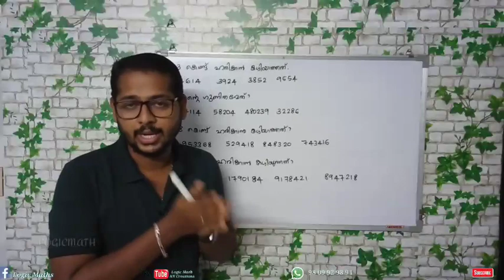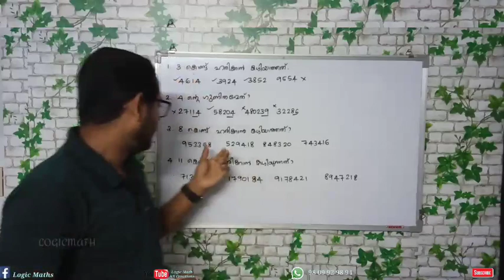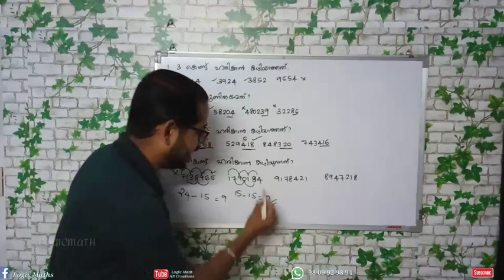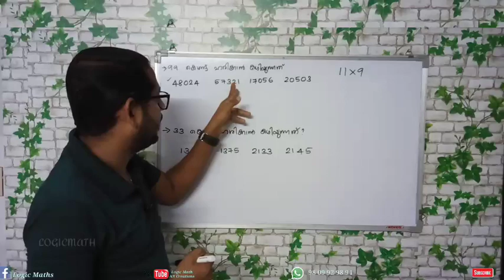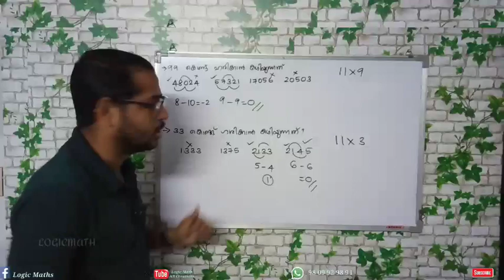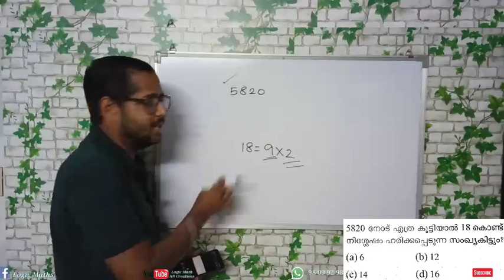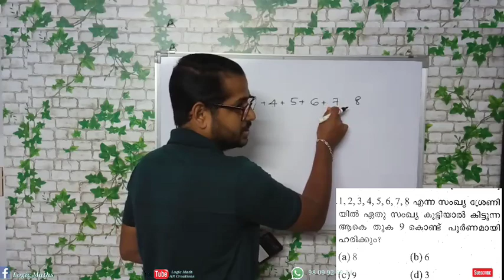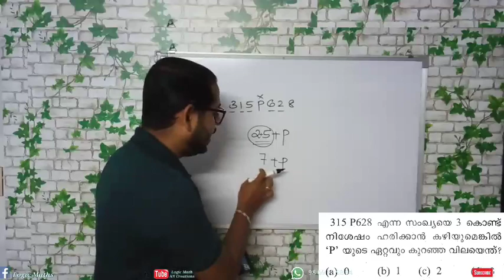Divisibility ( നിശ്ശേഷഹരണം ) ചോദ്യങ്ങൾ പഠിക്കാം